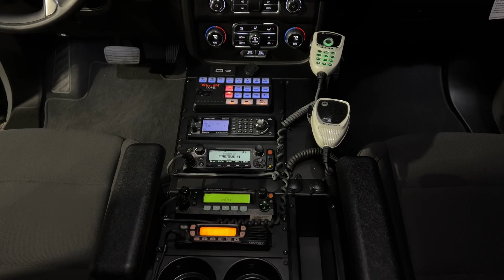2023 Tahoe SSV: Tarrytown Fire Department Car 2461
Full Build Show Case!

Congratulations to @tarrytownfire on the recent delivery of your new Tahoe SSV (Car 2461)! We wish you much luck with your new vehicle!

This Vehicle Features:

@wheleneng : Core Electrical System, Liberty II DUO Wecanx Light Bar, a Variety of Whelen Light Heads, Low Frequency Howler & Vehicle to Vehicle Synch Module.

@1stinproducts : Command Cabinet & Replacement Floor

@havis_inc : Center Console

Once again we would like to thank Tarrytown Fire Department for your business and we look forward to working with you in the future!

In the market for a new vehicle? Feel free to shoot us an email!